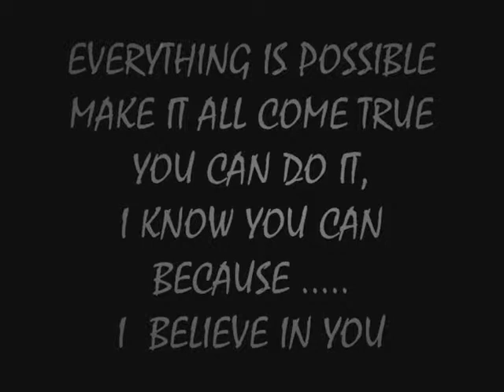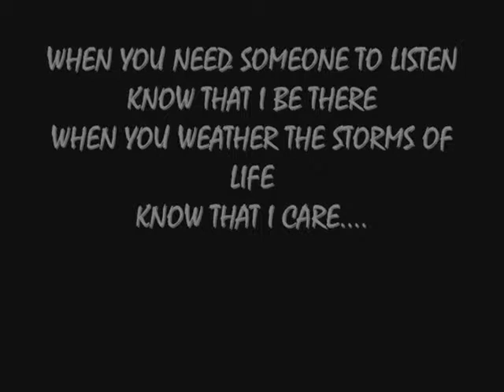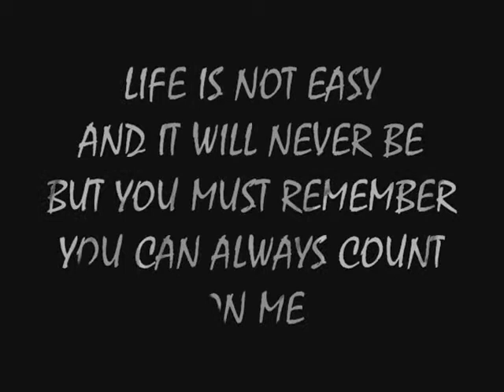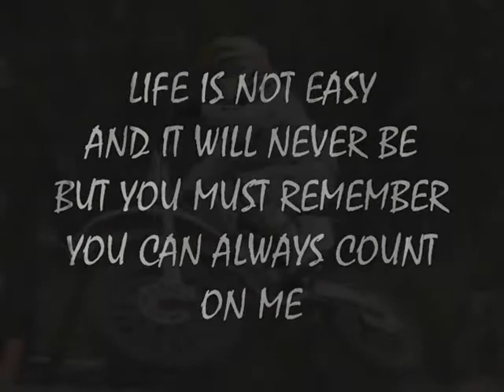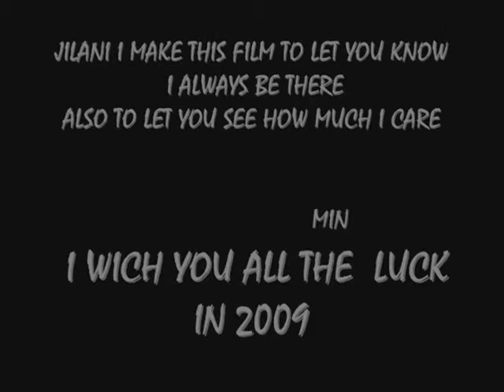TO J.C FROM MIN GOOD LUCK IN 2009 !!!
NIEUWJAARSWENSEN